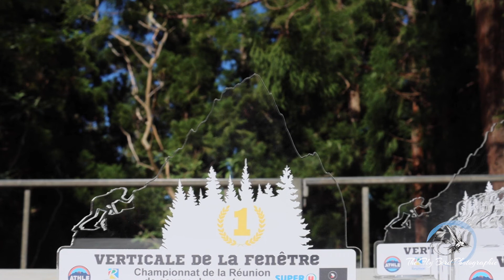Départ Verticale de la Fenêtre 8,5 km & 14 km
Réalisation : The Fly Bird Photographie